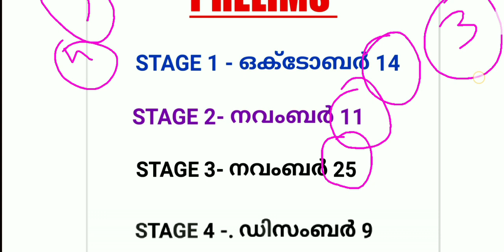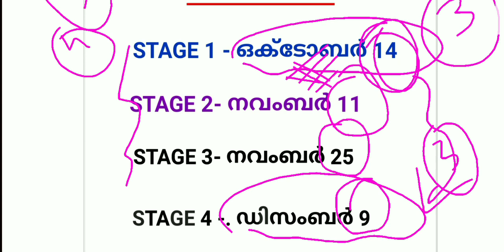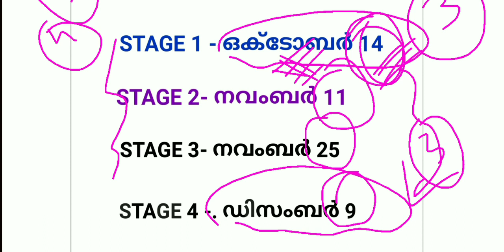ഖാദി ബോർഡ് LDC മുഴുവൻ പരീക്ഷ തീയതികളും വന്നു 😨 | പരീക്ഷാർത്ഥികൾക്കിടയിൽ വേർതിരിവ്!! | PSC | Kpsc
MISSION 🎯Khadi BOARD LDC ( DAY -9 ) | MOCK TEST എഴുതി വിജയം നേടാം 🔴 | LDC 2024 | LGS | BRUCLEE PSC
LDC 2024
KHADI BOARD LDC
LGS
LGS 2023
LGS 2024
FIREMAN
FIREWOMEN
psc science
psc biology
psc chemistry
psc physics
PSC CONSTITUTION CLASS
PSC BHARANAKHADANA
MALAYALAM CONSTITUTION
1857 revolt
1857 revolt malayalam
RTI 2005
FIREMAN 2023
188/2023
FIREMAN SPECIAL TOPICS
FIREMAN SYLLABUS
FIREMAN 2023 PSC
FIREMAN CLASS
FIREMAN KERALA PSC
FIREMAN DRIVER
ldc 2024
lgs
2022 CPO MAINS
2022 CPO MAINS QUESTION PAPER WORKOUT
2022 CPO WCPO MAINS EXAM
2023 CPO
2023 WCPO
CPO EXAM
cpo c;ass
bfo class
awards 2021
film awards
PSC NEWS
PSC LATEST UPDATES
PSC NOTIFICATIONS
PSC NEW NOTIFICATION
UNIVERSITY LGS
UNIVERSITY ASSISTANT
wcpo class
wcpo special topic
irb class
apo class
ipc class
ipc complete class
kerala police
police constable 2023
cpo 2022
cpo 2023